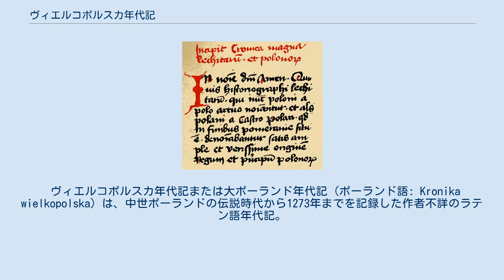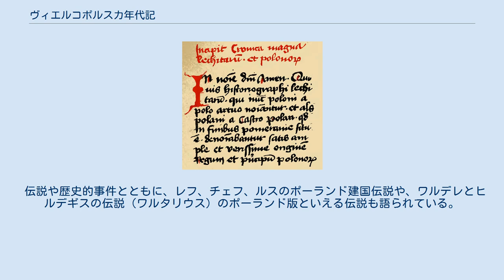ヴィエルコポルスカ年代記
15世紀に制作されたセンジヴォヤ写本の274ページ。
 15世紀の写本『大年代記』の冒頭。
 ヴィエルコポルスカ年代記または大ポーランド年代記 (ポーランド語: Kronika wielkopolska) は、中世ポーランドの伝説時代から1273年までを記録した作者不詳のラテン語年代記。
13世紀末もしくは14世紀初頭に成立したと考えられている。
 この年代記はヴィエルコポルスカの視点で記述されているため、その名で呼ばれている。
正式な名称は不明である。
現存する写本は、『ポーランド年代記』(ラテン語: Chronicum Poloniae) や『ポーランド人の起源の編年記または年代記』(Annalia vestuste gentic Polonorum vel Kronice)などといった題名がつけられている。
 ブルィギダ・キュルビスらが唱える説としては、原本はポズナンの聖職者ゴジスラフ・バシュコが1283年から1296年の間にまとめ、14世紀初頭のジェジュヴァ年代記の内容を加えた第二版が1377年から1384年の間にまとめられたという。
一方でヤン・ドンブロフスキらは、この年代記は全編にわたり14世紀後半にチャルンクフのヤンがまとめたものであるとする説を主張している。
 現存する写本は9編あり、代表的なものとしては、14世紀末にヴィエルコポルスカで収集された歴史文献を集めた『大年代記』がある。
 ヴィエルコポルスカ年代記編纂の動機は、初期ポーランド王国の王たちの歴史を記録することであった。
神話的な先史時代の出来事から1271/2年までと、1273年の2つの追加事項までを扱っている。
この年代記は、底本とする文献によって前半と後半の2つにわけることができる。
1202年までの記述はヴィンツェンティ・カドゥベクの『ポーランド年代記』が底本である。
後半はより編年体的な形式になるが、これはグニェズノやポズナンの教会の各年の記録をもとにしている。
その他、編者が参照したとされる文献は、教会の記録である『ポーランド史の年代記』(Annales Polonorum historiae、現存せず)や、キェルチャのヴィンツェンティの『聖スタニスワフの生涯』(Vita s. Stanislai, Vita maior)が挙げられる。
ヴィエルコポルスカ年代記の編纂について書いた序章は、2つの写本に残っている。
一つは1295/6年（当時の王としてプシェミスウ2世に言及している）に制作されたもの、もう一つのより広範囲が現存する写本は、14世紀に制作されたとみられている。
 1965年、カジミェシュ・アブガロヴィチによりポーランド語に翻訳された。
 ヴィエルコポルスカ年代記は、公や王たちの業績を称えるために制作される「ゲスタ・ドクム」(gesta ducum)の一種である。
プシェミスウ1世やプシェミスウ2世といった、ピャスト家のヴィエルコポルスカ公が記述の中心となっている。
特にプシェミスウ1世は騎士としての資質（防衛戦争でしか戦わなかった）と宗教的な素質（キリスト教徒としての謙虚さと信心深さ）を兼ね備えた理想的な君主であると絶賛している、そのほかにも理想的な君主として、ポーランドのボレスワフ2世（聖スタニスワフ暗殺まで）やボレスワフ3世クシヴォウスティらの名を挙げている。
 伝説や歴史的事件とともに、レフ、チェフ、ルスのポーランド建国伝説や、ワルデレとヒルデギスの伝説（ワルタリウス）のポーランド版といえる伝説も語られている。